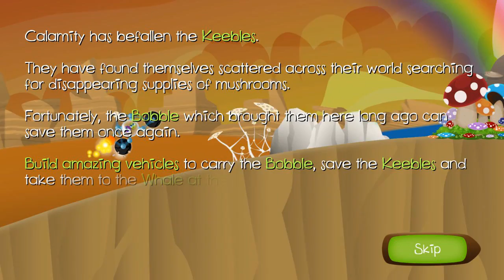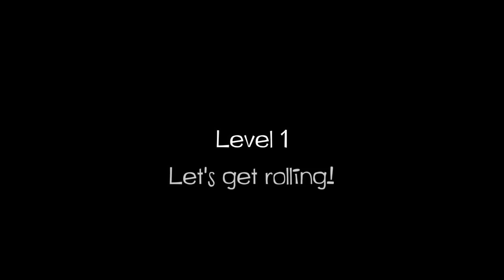Let's Play: Given Away/Cheap Games Part #17 - Keebles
I'll be your personal Guinea Pig while exploring some doubtful, cheap or given away games. #17 Keebles: Let's Build a Powerful Machinery!